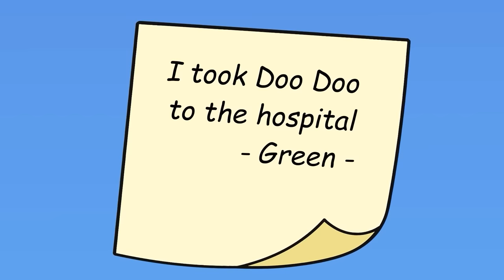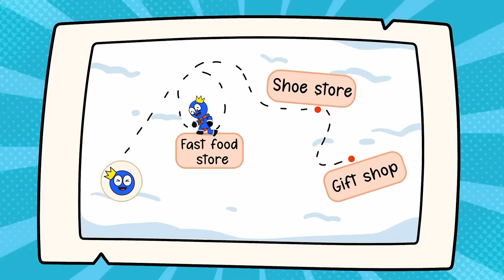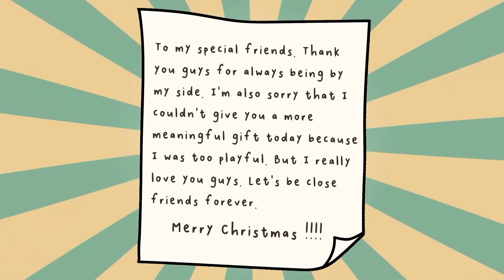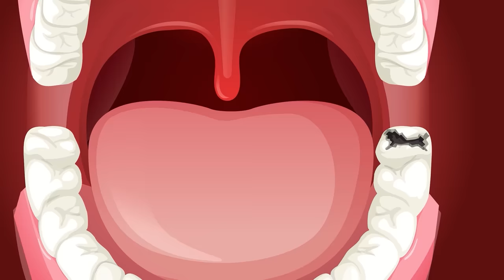Rainbow Friends 2 | GUARD YOUR GAZE: The SCREEN PHONE Time Tale | Hoo Doo Animation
🌈 Welcome to the Hoo Doo Animation Channel!, where every video is a gift of joy and inspiration! Our animated series brings characters to life in stories that touch the heart. Join us on a journey filled with laughter, life lessons, and the magic of friendship.

📱🌈 Welcome to another exciting episode of Rainbow Friends 2! Dive into a captivating story that explores the intriguing world of technology and its impact on our beloved Rainbow Friends.

Perfect for families and viewers of all ages, this episode offers both entertainment and a meaningful message.
Enjoy the vibrant animation and unique storytelling that Rainbow Friends 2!

❤️Please pay attention and thank you everyone❤️

Track Name.